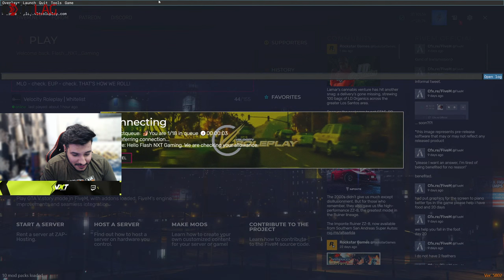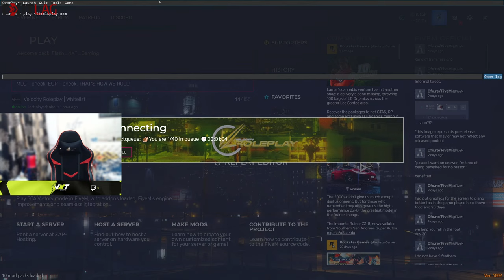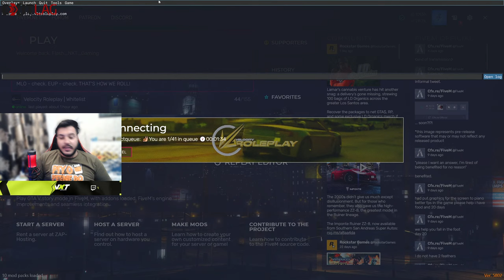PD Interviews | Veer Sooryavanshi | VLT ROLEPLAY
Hi All,

Logo : sohamb10-1157

Overlay : Ghusand Edits-7726

Chat Rules :-

►Respect Moderators.

{PC Specs}

Motherboard : MSI X570S Tomahawk WIFI
Processor : AMD RYZEN 9 5900X
RAM :  Corsair DDR4 3600 MHZ VENGEANCE RGB PRO CL 18 32GB (16X2)
Graphic Card : GeForce RTX 3080 SEAHAWK X 10gb OC ddr6X
Memory : Seagate 2TB 7200RPM
SSD : SN550 1TB Blue NVMe
Power Supply : CORSAIR RM 850 80 Plus Gold
Cabinet : Lian Li PC-O11DW 011 Dynamic
Cooler : CM MASTER LIQUID ML360 ILLUSION

{Gears}

Monitor 1 : Samsung Odyssey G5 27" 144Hz QHD
Monitor 2 : LG Ultragear 24" 144hz
Keyboard : Logitech 613
Mouse : Logitech G502 Hero Gaming
Headphones : Logitech G733
Microphone : HyperX Quadcast
Camera : Logitech C922 Pro